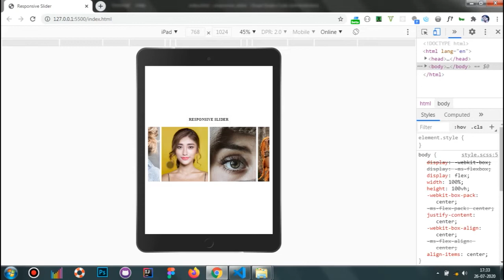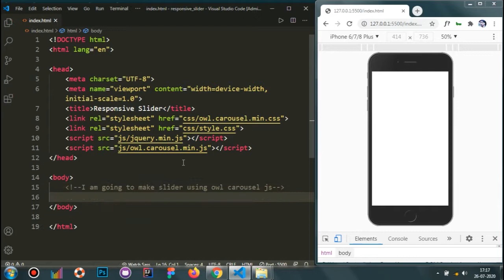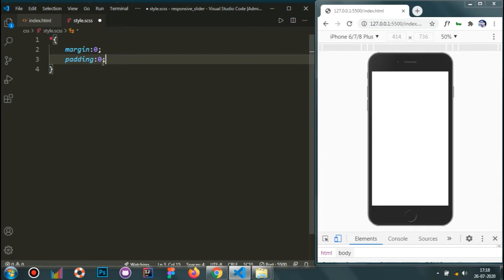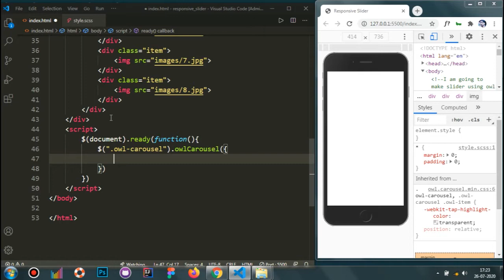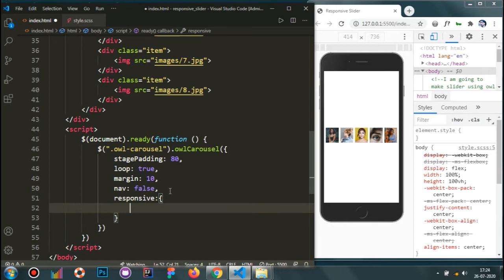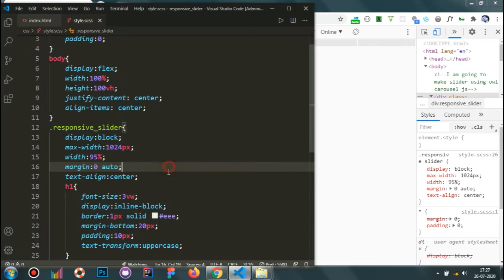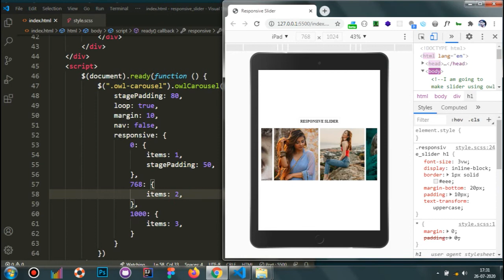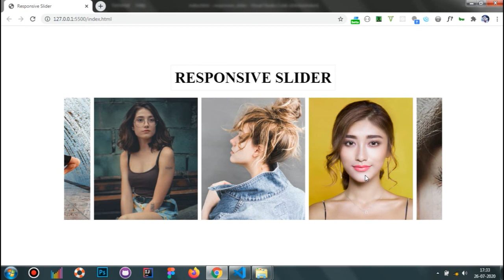Horizontal Scroll Slider using jQuery Owl Carousel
Horizontal Scroll CSS Slider.
Touch enabled jQuery plugin that lets you create a beautiful responsive carousel slider.